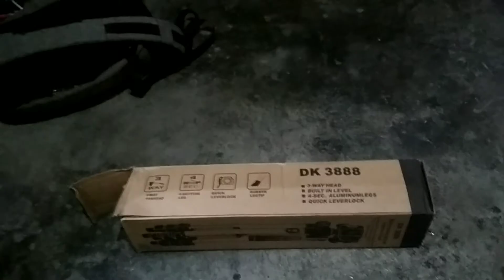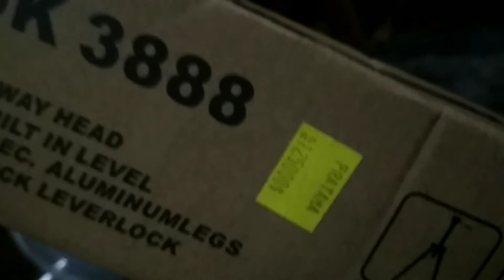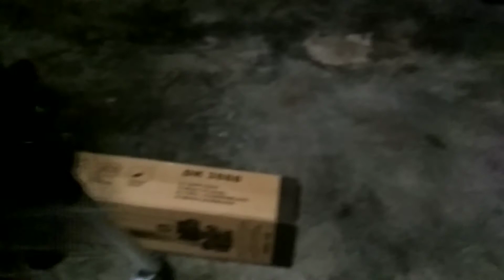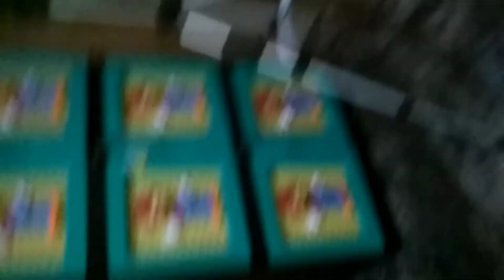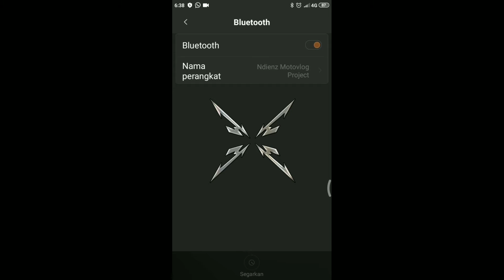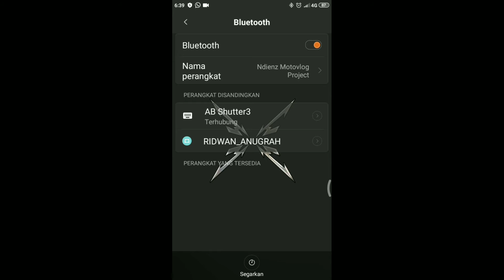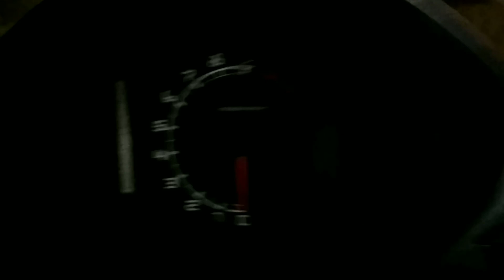UNBOXING TRIPOD BLUETOTH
Oke kali ini unboxing perangkat vlog ane yaitu tripod bluetooth yang sangat yoi...murah dengan harga 100k aja cekidot